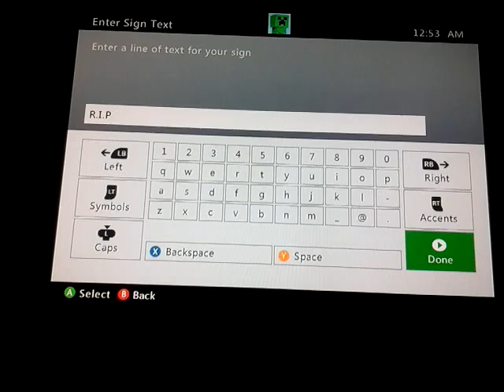Bryce and Joey Survival Get Dirt 29